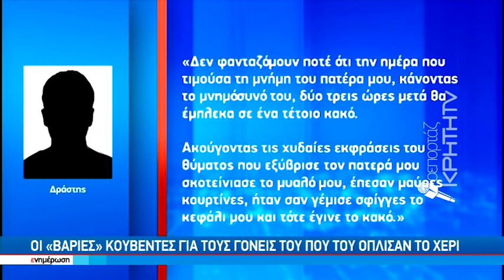Την Δευτέρα στις φυλακές Χανίων ο καθ΄ομολογίαν δράστης